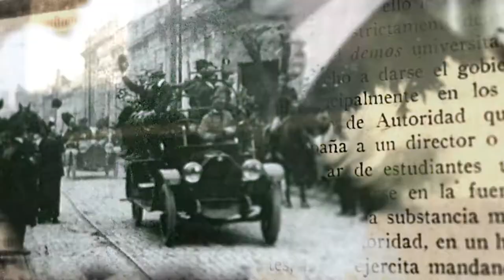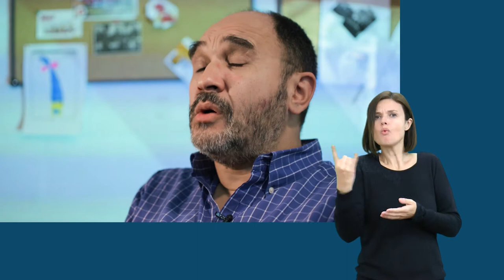100 Años Después - PABLO PINEAU + LSA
Pablo Pineau es Doctor en Educación (UBA), Profesor de la cátedra de Historia de la Educación Argentina y Latinomericana (FFyL-UBA). Ha publicado diversos libros y trabajos en revistas nacionales y extranjeras como autor, coautor y director en temáticas de historia, teoría y política de la educación.

100 años después - Miradas de la Reforma Universitaria es una serie especial producida por el Área de Comunicación de la UNER. Se trata de entrevistas a referentes provinciales y nacionales, que elaboran un balance -desde sus diferentes perspectivas- de la realidad universitaria histórica y presente, en torno al legado de los logros y principios de la Reforma.

El trabajo de traducción e interpretación a Lengua de Señas fue realizado por estudiantes y profesores de la Tecnicatura Universitaria en Lengua de Señas Argentina (TULSA) de la Facultad de Trabajo Social (Paraná), de la Universidad Nacional de Entre Ríos.